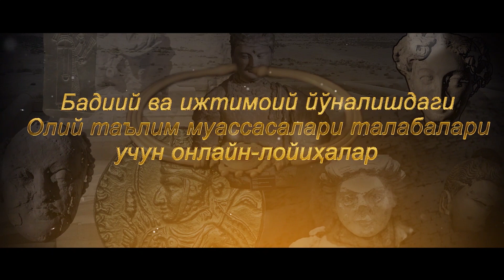Х. Асадова. Мир традиционной узбекской культуры из коллекции нац. музея искусств Азербайджана